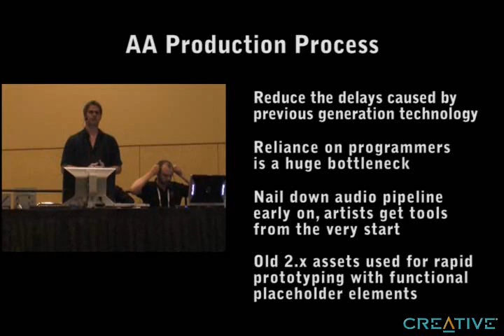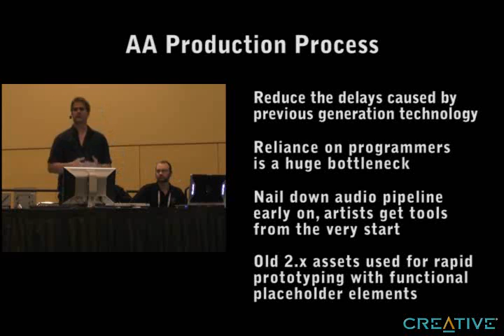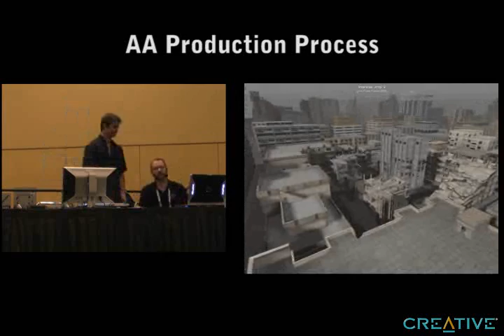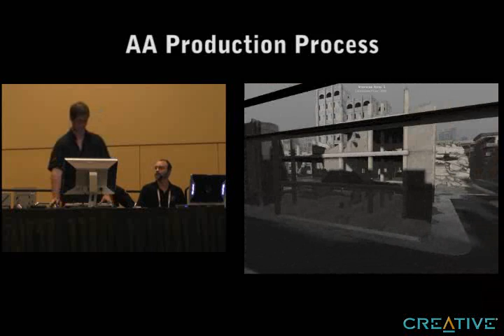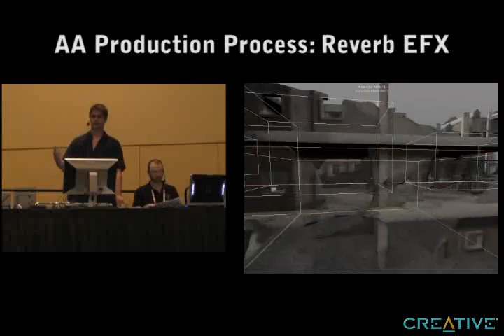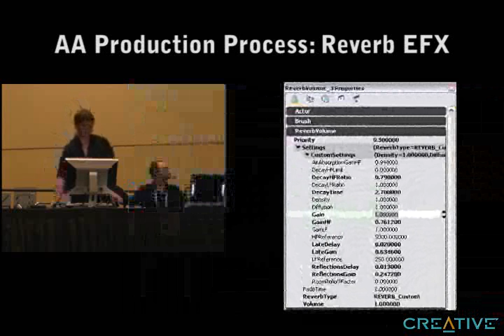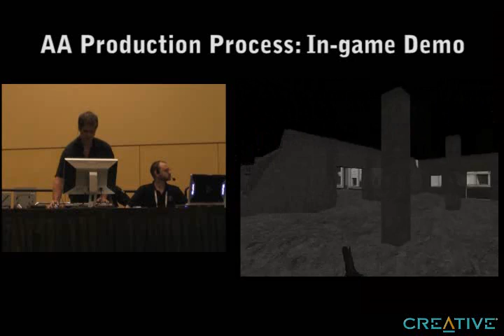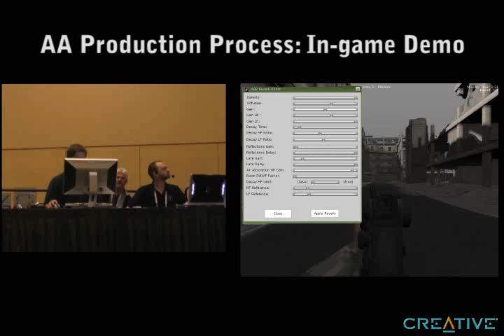Advanced Audio Techniques in UnrealEngine 3 (Part 6)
Creative Labs, Epic Games, and America's Army explain the concepts and ideas behind UnrealEngine3's redesigned audio system. From the most abstract audio designer layer to the implementation of the actual platform dependent layer. The focus is on designing and audio system that can extract the best from a variety of different platforms using a single flexible audio API.